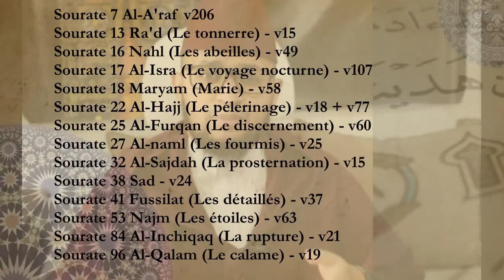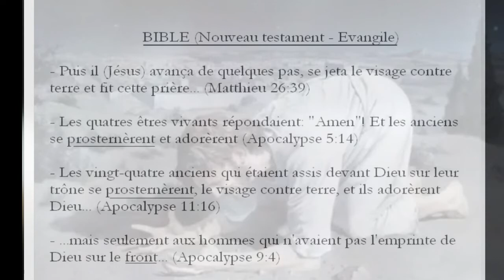Les vertus de la prosternation (+bonus)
Prosternation:

- quelques vertus
- prosternation de la nature
- les 3 sortes de prosternation islamiques
- la prosternation dans la Bible